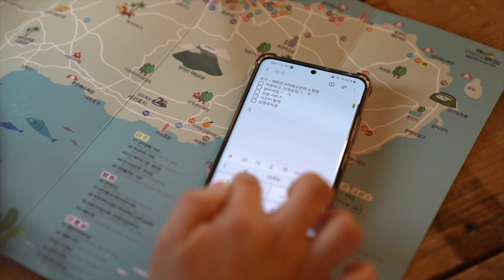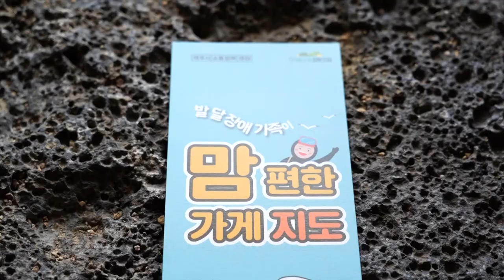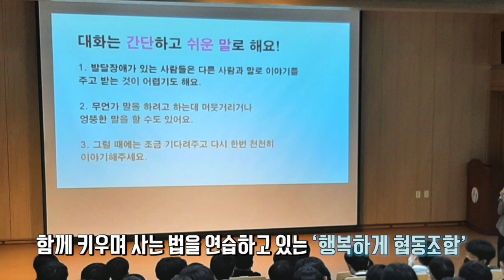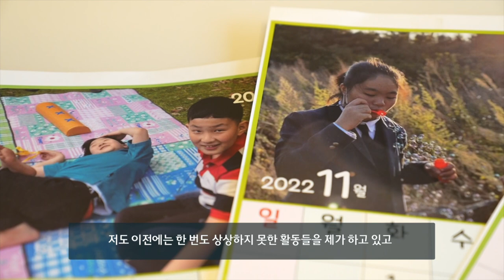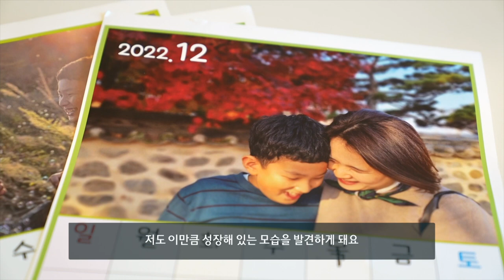[타임라인] 발달장애인이 즐겁고 맘 편하게! 행복하게 협동조합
발달장애 가족들의 목소리
제주의 발달 장애인 아이들이 편하고 즐겁게 자라길 바라며
당연하게 일상을 누리고 있는 그대로의 모습으로 살아가기를 돕는
행복하게 협동조합